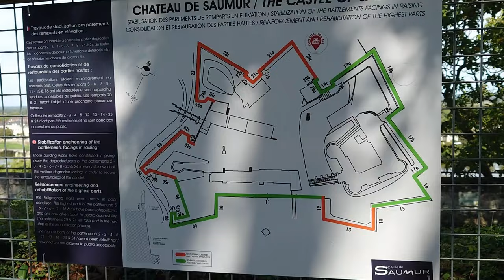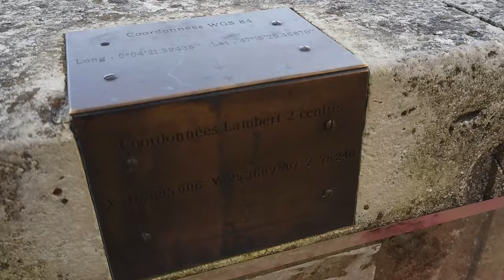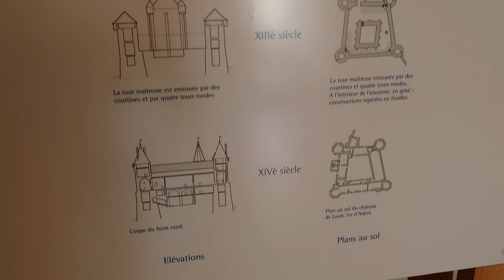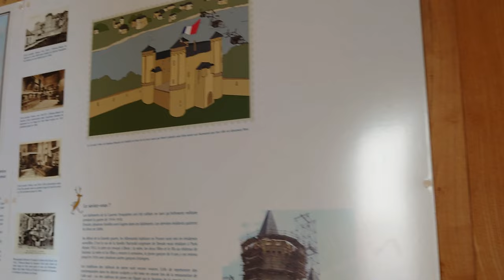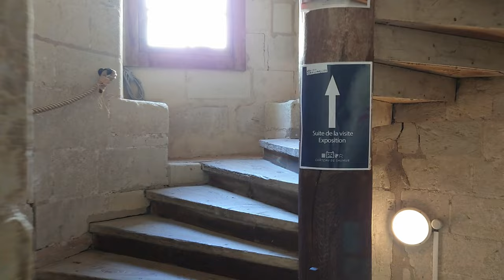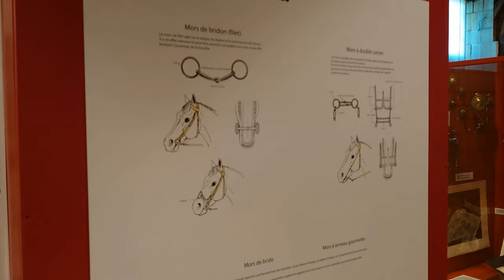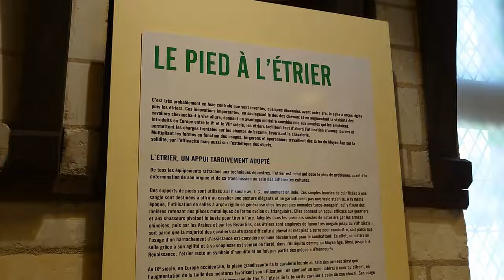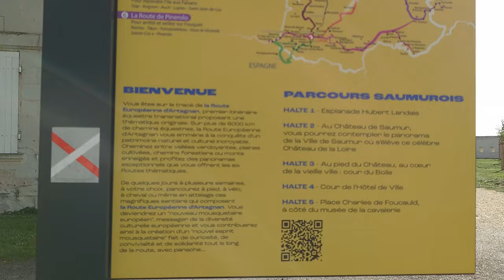VLOG | Château de Saumur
The Château de Saumur is a castle located in the Loire Valley in the French commune of Saumur, in the department of Maine-et-Loire, at the confluence of the Loire and the Thouet. The castle was classified as a historic monument in 1862, and is included on the UNESCO World Heritage List as part of the Loire Valley between Sully-sur-Loire and Chalonnes-sur-Loire.

Possession of the Counts of Anjou then the Plantagenets, it was transformed into a royal fortress at the beginning of the 13th century during the time of King Saint Louis. During the second half of the 14th century, Duke Louis I of Anjou (brother of King Charles V) transformed it into a sumptuous castle-palace. King René, last Duke of Anjou, resides there periodically. After his death in 1480 the castle returned to the royal domain.

Until the end of the Ancien Régime, the building served as the residence of the city's various governors. The best known of them, Philippe Duplessis-Mornay, was appointed in 1589. The town of Saumur had just been granted to the Protestant party as a place of safety.

During the 17th and 18th centuries, the Château de Saumur also served as a prison for prisoners on letters of cachet and then from the 1780s prisoners of war (mainly British sailors).

The building was spared by the Revolution. It was saved from the destruction to which its poor condition doomed it by the decision of Napoleon I to transform it into a state prison. Major works are adapting it to its future destination. But the political change linked to the Restoration of the monarchy once again modified its destiny. In 1814 it was assigned to the Ministry of War and became an arms and ammunition depot.

The military left in 1889. The City then began discussions with the State to buy the castle with the aim of installing the municipal museum there. The acquisition was made in 1906. The restoration of the monument then began. In 1912 the partly restored monument was opened to the public. The municipal museum is located on the first floor of the north wing; the horse museum on the second floor.

00:00 Vineyard & Outer Courtyard
03:40 Inter Courtyard, Basement & Ground Floor
11:30 First Floor (Decorative Arts Collection)
18:15 Second Floor (Horse Collection)
24:25 Garden & Rampart